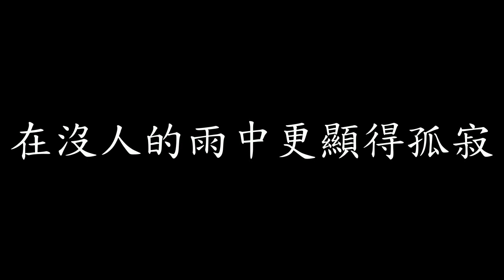[Lycric Factory繁歌詞]小雨中的回憶_劉藍溪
Lyrics Factory繁歌詞

小雨中的回憶_劉藍溪

詞/曲：林詩達

我時常漫步在小雨裡
在小雨中尋覓
小雨像一首飄逸的小詩
常縈繞在我心底
在沒人的雨中更顯得孤寂
但我臉上並不流露出痕跡
每當小雨飄過總喚起我的回憶